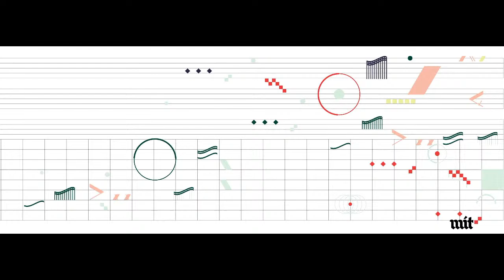Jakob Grétar Sigurðsson - Framhaldsprófstónleikar